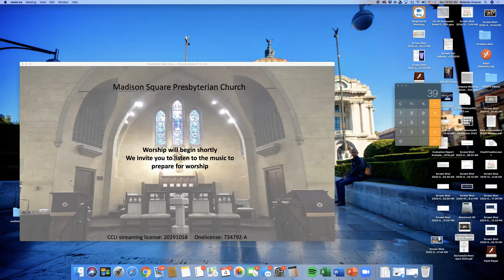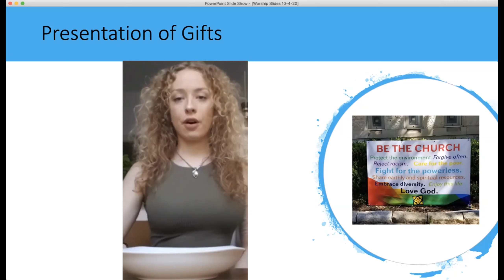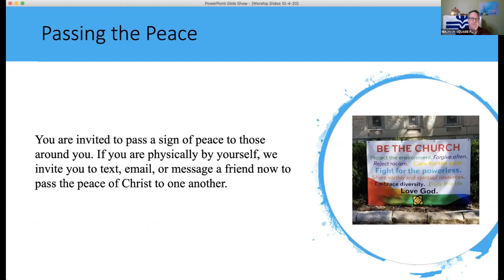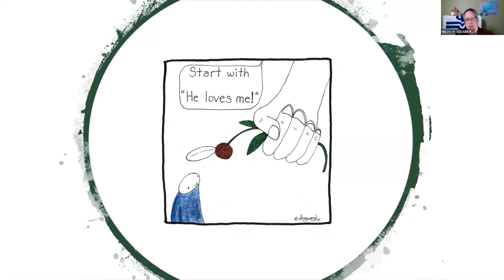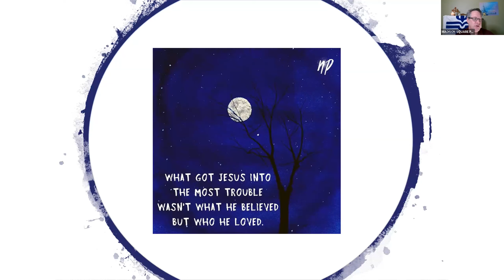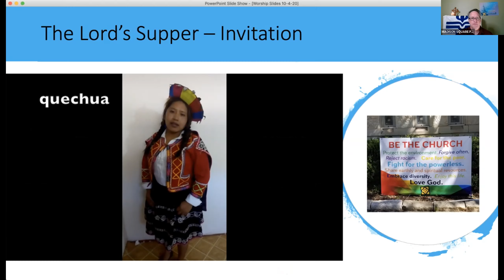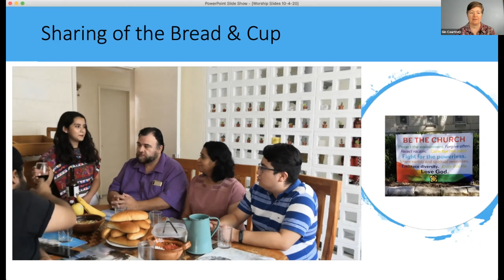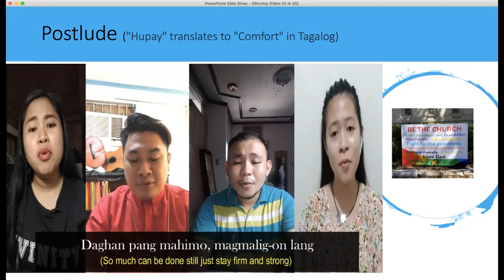October 4, 2020 Sunday Worship - World Communion Sunday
Madison Square Presbyterian Church
San Antonio, TX
October 4, 2020 Worship